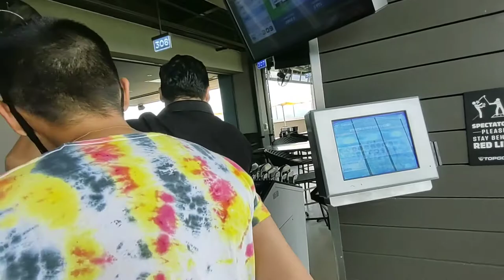EN EL TOP GOLF DE TUCSON|PASANDO EL RATO EN FAMILIA